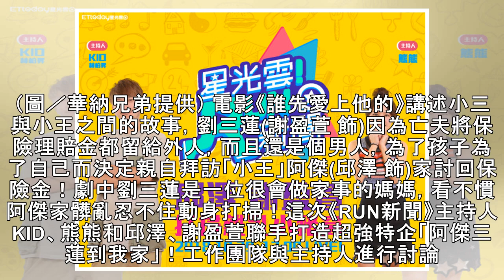邱澤、謝盈萱化身清潔工！跟著《RUN新聞》去你家大掃除！ | ETtoday星光雲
娛樂中心／綜合報導 ETtoday直播節目《星光雲！RUN新聞》和華納電影《誰先愛上他的》強力合作！主持人KID、熊熊要帶著男女主角邱澤和謝盈萱到你家打掃！先前10月初線上徵選「亂房間」，從數十間最有自信的雜亂小豬窩中精心挑選出幸運房間！想看到邱澤、謝盈萱揮灑汗水用心打掃的樣子嗎？記得鎖定10月29日下午五點「ETtoday星光雲」粉絲團&APP收看「星光雲！RUN新聞」哦！ ▲《誰先愛上他的》邱...